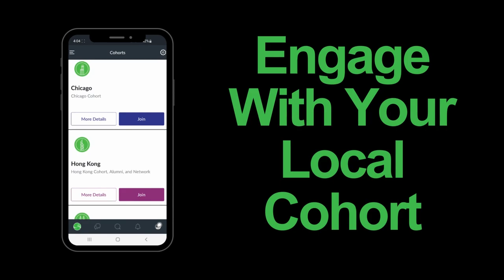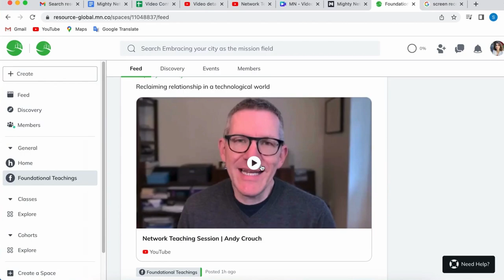Resource Global Mighty Network